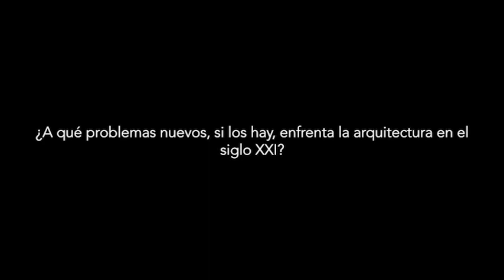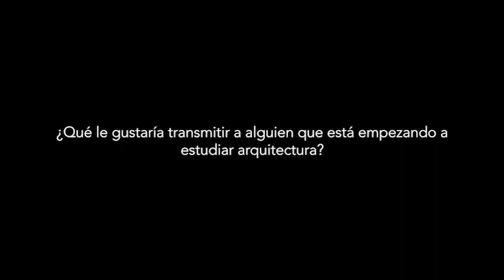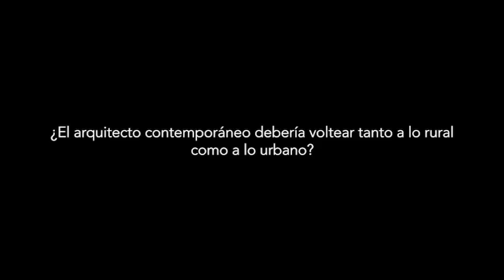Conversación con Ana Gutiérrez de ORGANIZMO en MEXTRÓPOLI 2023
Durante MEXTRÓPOLI 2023 conversamos con Ana Gutiérrez de ORGANIZMO situado en Bogotá. Ella es arquitecta y artista, apasionada por enseñarles metodologías de construcción de bajo impacto a comunidades. Encuentra el poder del hacer y la construcción comunitaria gestando ORGANIZMO – Centro de investigación en regeneración e intercambio de saberes interculturales.